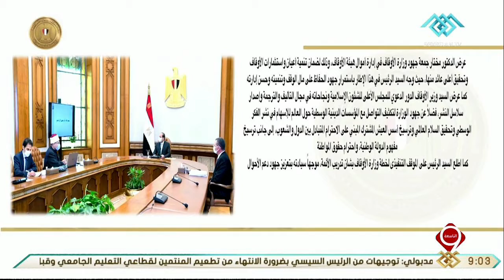نشرة التاسعة | متحدث الرئاسة: الرئيس السيسي يوجه باستمرار جهود الحفاظ على مال الوقف